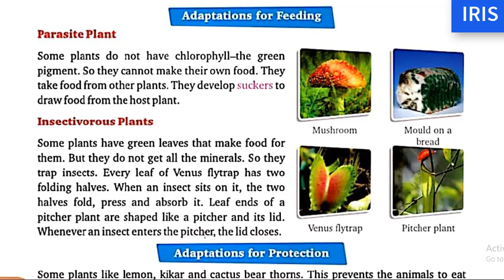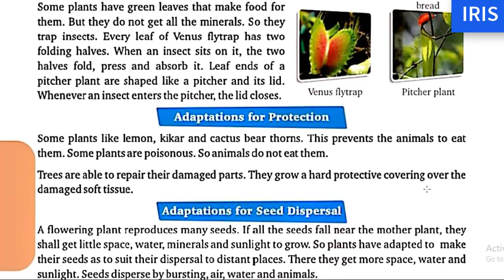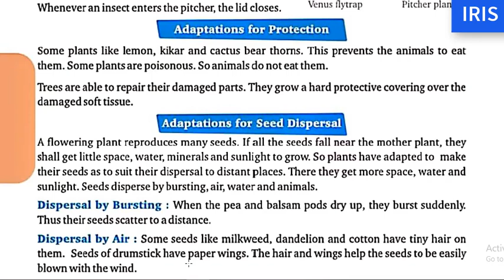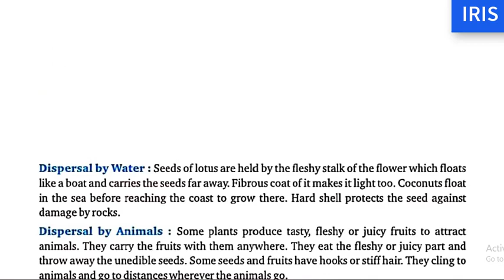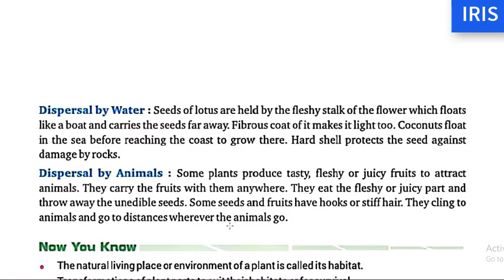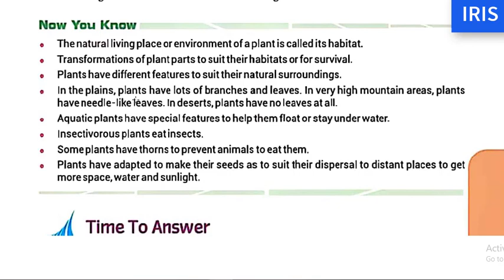CLASS 4 SCIENCE CHAPTER 2 INTRO 3